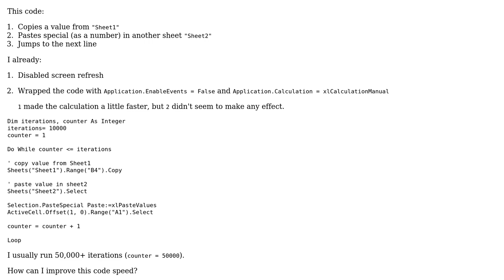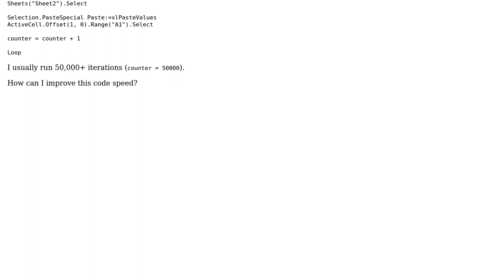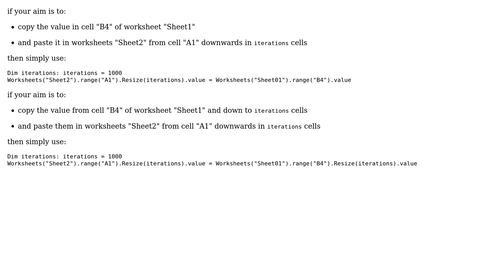Code Review: Copy and paste to different worksheets